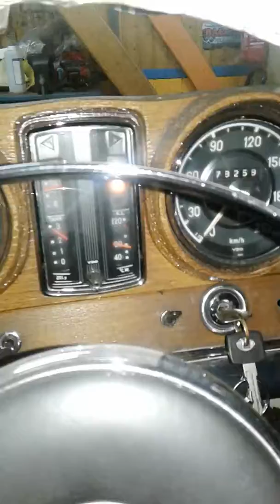test W111-18 11 2017-T.FERNANDES